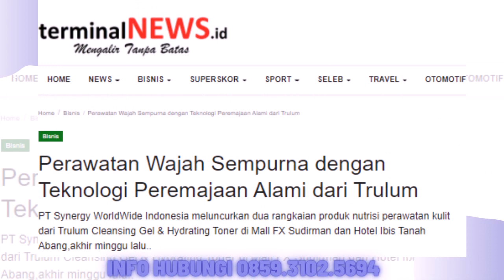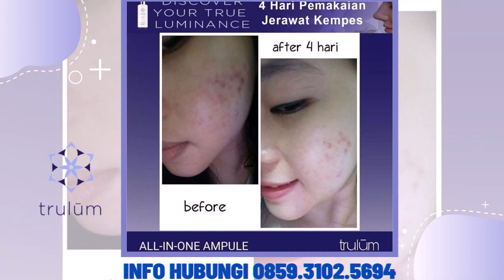Trulum Skin Care Synergy Meningkatkan Kehalusan dan Kelembaban Kulit wajah Labuha